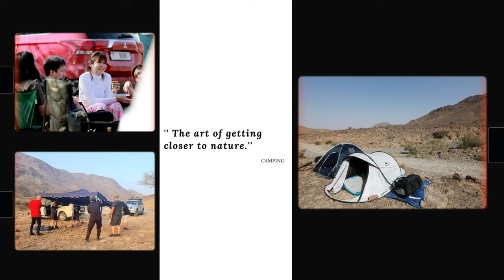VIAJEROS- WADI SHAWQA ESCAPADE 2022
Look deep into nature and then you will understand everything is better.
Beautiful valley of Wadi Shawka- RAS AL KHAIMA.

Credits to the videographers of Viajeros Family Members.

Join our facebook group for more details on our camping activities and schedule with VIAJEROS FAMILIES